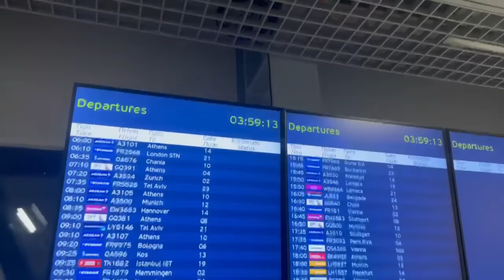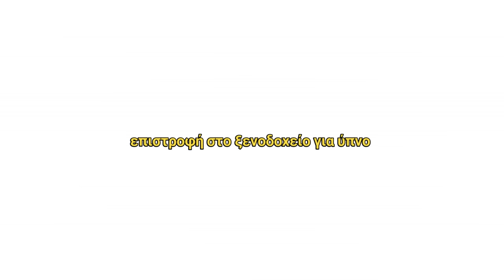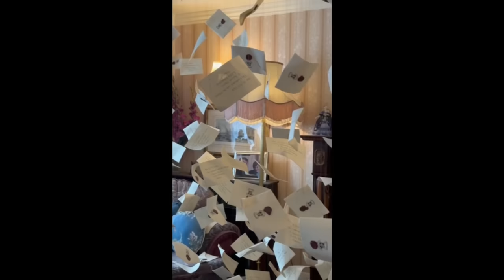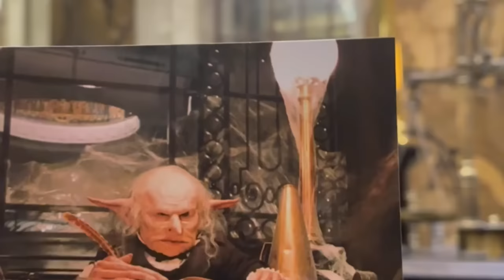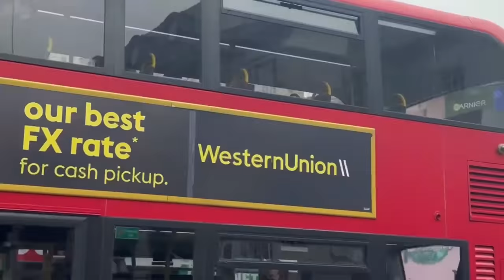Πήγα στο Hogwarts!😭 | Penny in London 🇬🇧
Καλησπέρα παιδούλια μου! Σήμερα επιστρέφω με ένα από τα αγαπημένα μου βίντεο που έχουν ανέβει ποτέ στο κανάλι και αυτό γιατί θα μεταφερθούμε όλοι μαζί στο μαγικό Λονδίνο και θα δούμε παραμυθένιους προορισμούς. Αν είσαι κι'ολας Harry Potter fan τότε πάρε σίγουρα κάτι να φας γιατί έχεις να δεις πολλά.
Θα περιμένω να μου πείτε κάτω στα σχόλια πώς σας φάνηκε το σημερινό μας video και θα τα πούμε σε κάποιο επόμενο. Να περνάτε καλά και να χαμογελάτε πολύ. Ciao Byeeee